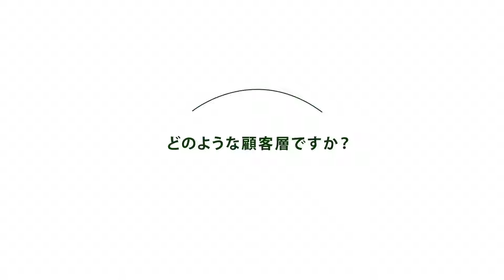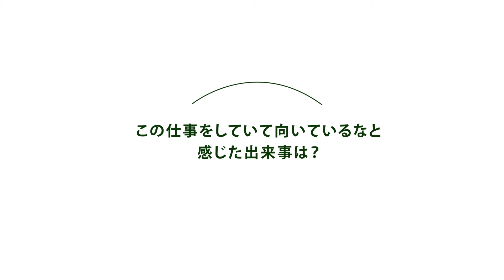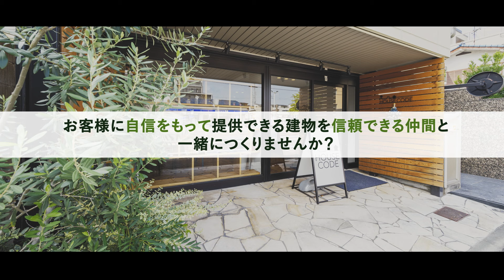『中大規模木造建築といえば大忠建設』を目指す会社で信頼できる仲間と共に働きませんか？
◆会社名：株式会社大忠建設
◆業種：新築、建替、リフォームの設計施工事業／ホテル・旅館業／官公庁工事業／不動産の売買及び仲介事業／賃貸管理事業／各種保険事業
◆住所：〒590-0018 大阪府堺市堺区今池町6丁4番17号
◆アクセス：ＪＲ阪和線「堺市」駅徒歩10分／ＪＲ阪和線「浅香」駅徒歩8分／南海高野線「浅香山」駅徒歩11分

大阪・堺市に創業した工務店として地域に根差して50年。
住まいづくりを中心とした「暮らしを豊かにする」サービス提供で、お客様・パートナー企業様・社員、全員の幸せを追求するトータルカンパニーを目指しています。
お客様に自信を持って提供できる建物を、信頼できる仲間と共につくり上げませんか？

【音楽提供】日本アドカスタム音源チーム

JAPAN AD CUSTOM MOVIE CLIPS［YouTube運営会社］
日本アドカスタム株式会社HP⬇️

スタッフ全員が在宅ワーク！
コミュニケーションはリモートで行い現代的な働き方を実現しています🏠💻

福利厚生トレーニングジム アドリズムInstagram⬇️
🏡大阪府大阪市福島区野田２丁目２−１７ FUKUDAビル 3F
　地下鉄玉川駅徒歩5分（近くに有料コインパーキング有
※こちらの事務所に代表林田/スタッフが常在しているわけでは有りません

＼土日祝も対応しております／